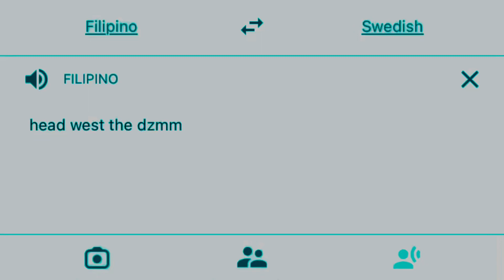head west the dzmm